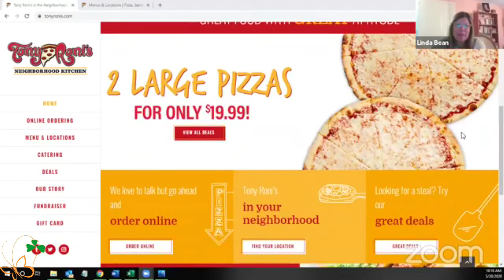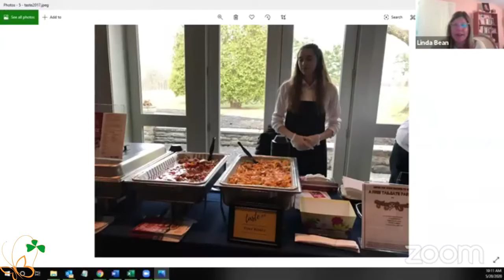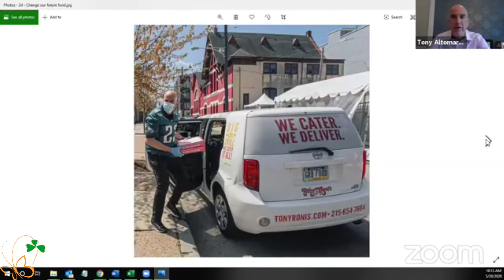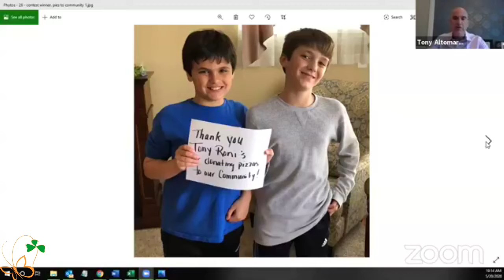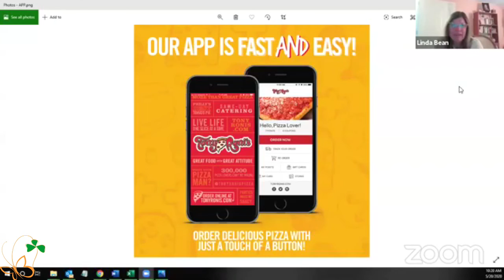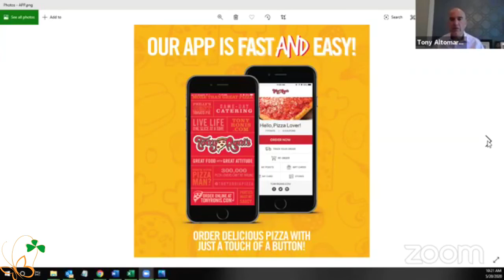Shining A Light on Tony Roni's - The Kelly Anne Dolan Memorial Fund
The Kelly Anne Dolan Memorial Fund is SHINING A LIGHT on amazing local businesses who’ve supported our fund and now need support from all of us. Today’s guest is Tony Altomare.. the founder of Tony Roni’s.